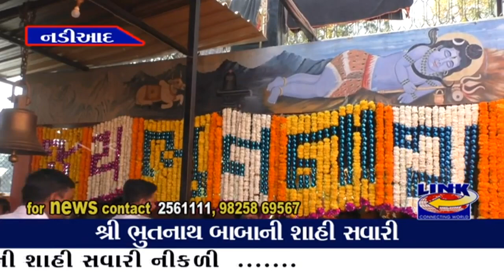નડિયાદ : મહાશિવરાત્રી પર્વે નડિયાદમાં ભુતનાથ બાબાની શાહી સવારી નીકળી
નડિયાદના શહેરના પારસ સર્કલ પાસે ૧૫૦ વર્ષ જુનું ભુતનાથ મહાદેવ મંદિર આવેલું છે જેના પ્રત્યે લોકોમાં અતૂટ શ્રધ્ધા છે. મંદિરના બાબાનું કહેવું છે કે નડિયાદ, આણંદ, બરોડા તેમજ વિદેશમાં રહેતા લોકો ભુતનાથ બાબાની માનતા રાખે છે, મહાશિવરાત્રી પર્વને કારણે અગાઉથી મંદિર સત્તાવાળાઓ દ્વારા સમગ્ર તૈયારીઓને આખરી ઓપ આપી દીધો હતો. આજના દિવસે ભુતનાથ બાબાની શાહી સવારી યોજવાનું મંદિર સત્તાવાળાઓ દ્વારા આયોજન કરવામાં આવ્યું હતું. જેને અનુલક્ષીને ૧૨-૪૦ કલાકે ભૂતનાથ મંદિરથી બાબાની શાહી સવારી નીકળી હતી, જે રાહુલ હોÂસ્પટલ સુધી પહોંચી હતી. મોટી સંખ્યામાં ભક્તો તેમાં જાડાયા હતા.